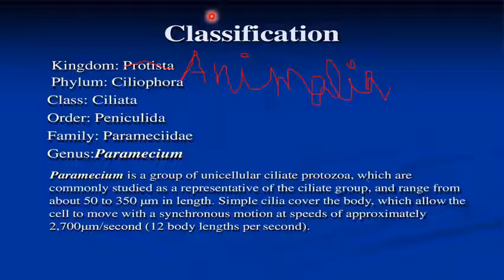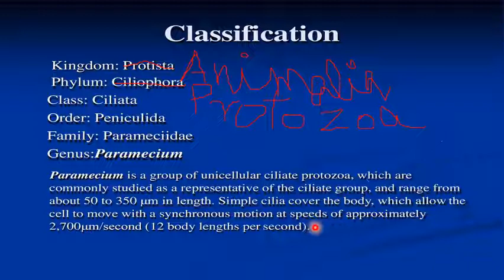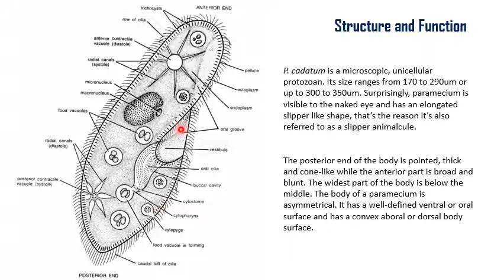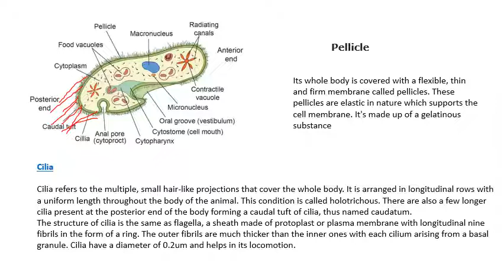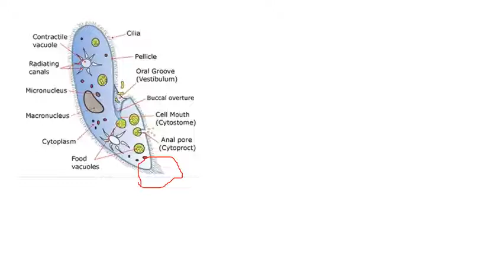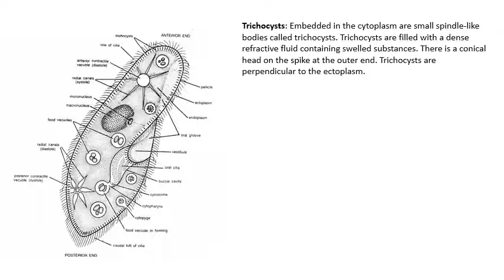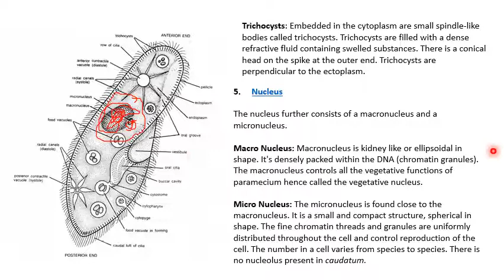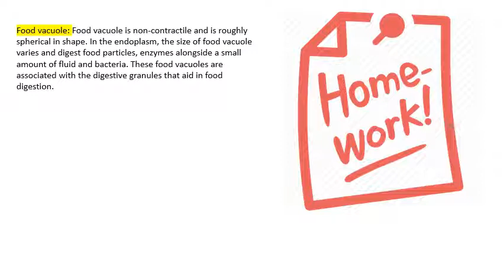Paramecium 1 in Tamil